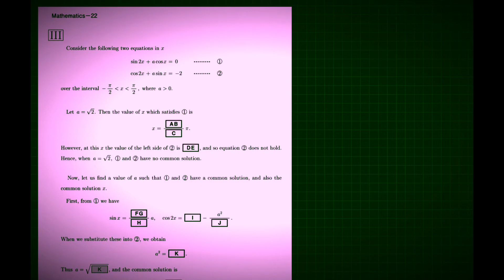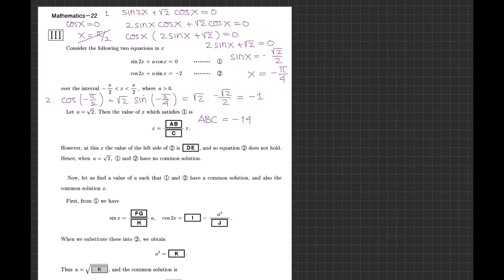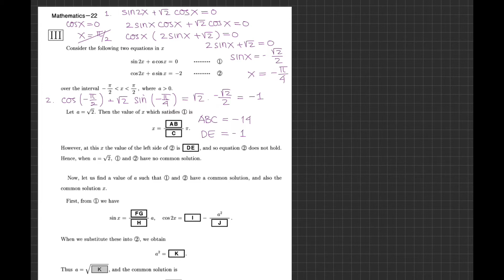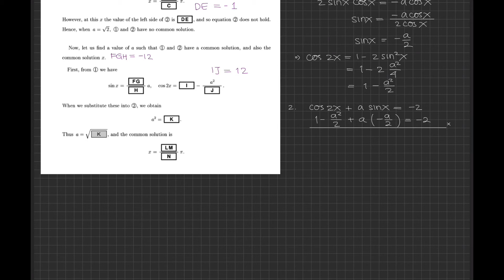Pembahasan Soal Matematika (Course 2) EJU Tahun 2014 (Section III)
Hai hai haloo semuanyaaa, di video kali ini KOKO akan melanjutkan pembahasan Past Paper Matematika EJU tahun 2014 Course 2 yaa, dan disini KOKO bahas soal dari Section III. Bagi yang mau lihat pembahasan yang Section II atau Section I (untuk Section I nya ada di pembahasan yang course 1 ya, karena soalnya sama) nya bisa langsung aja kesini:

Section III ini pembahasannya gak terlalu panjang, make sure kalian bisa mengerti apa yang KOKO bahas ya. Nanti di video berikutnya KOKO akan masuk ke section IV yang biasanya rada horror dan menegangkan. Semua pejuang EJU jangan lupa saksikan kelanjutannya ya. Wkwkwkwkwk.

Bagi kalian yang butuh Past Paper EJU bisa langsung didownload di website resminya ya
Semua soal yang KOKO gunakan disini sepenuhnya milik mereka.

KOKO harap apa yang KOKO jelaskan dan bahas disini bisa bermanfaat dan dimengerti oleh kalian semua ya.

Sampai ketemu di video berikutnya ya. Para pejuang EJU yukk merapat, karena mungkin dalam 1 atau 2 minggu kedepan KOKO akan fokus ke pembahasan EJU.

Thank you semuanyaa.